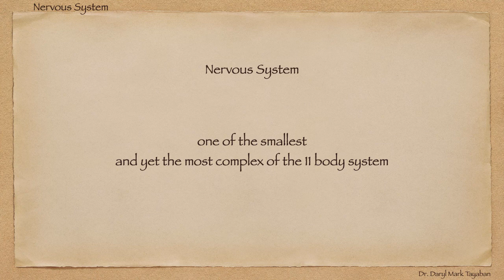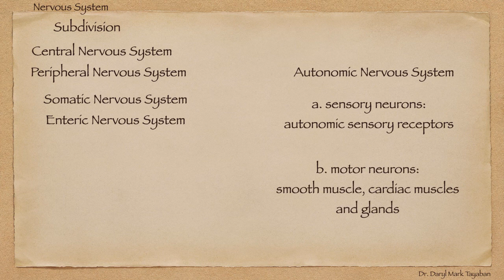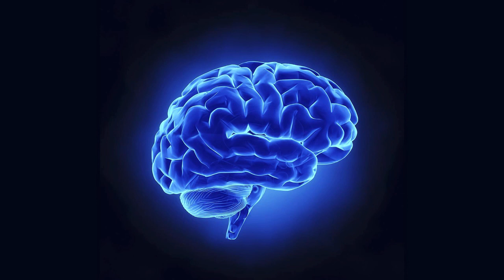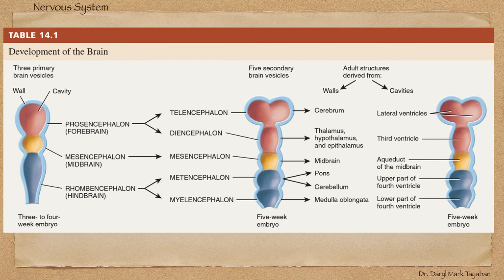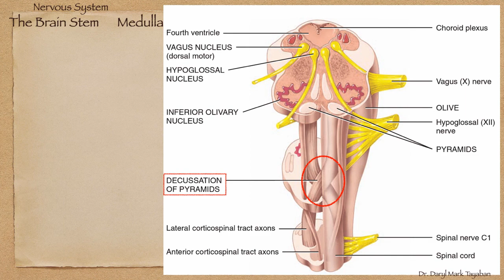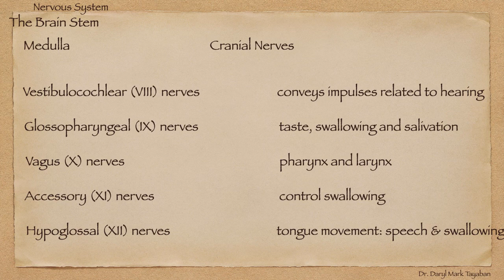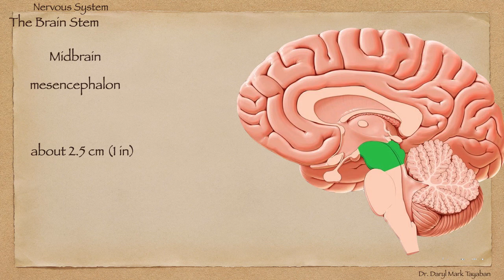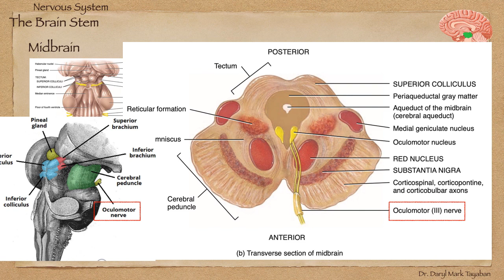The Nervous System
back up